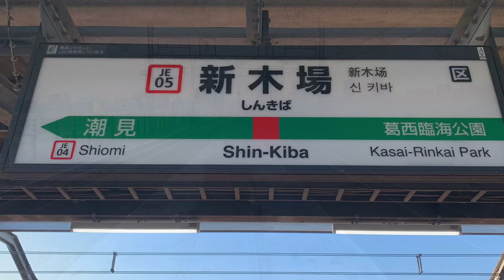JR京葉線新木場駅の電車。(3) 2024年8月3日撮影。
JR京葉線新木場駅です。